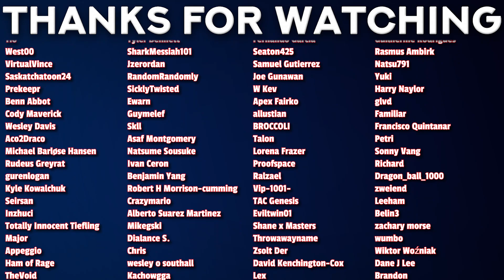LINK CLICK S2 Ep 5-6 Reaction | What is Happening?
00:00 - Intro
00:17 - Ep 5 Reaction
09:50 - Ep 6 Reaction
23:02 - Review